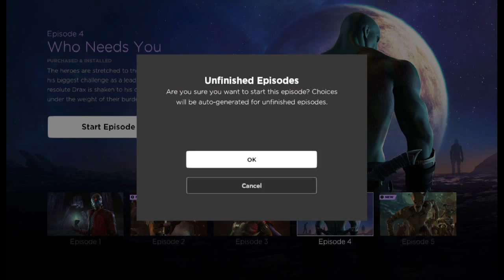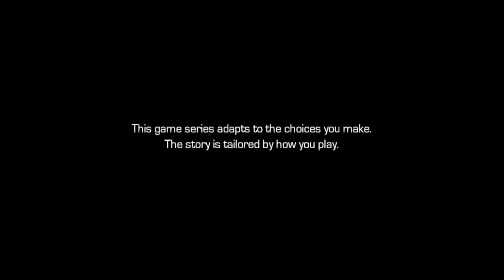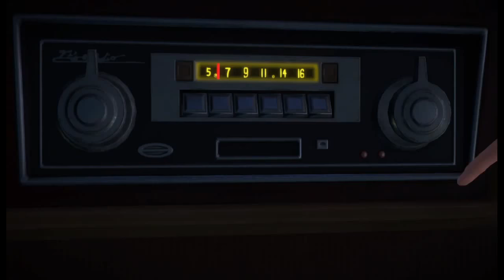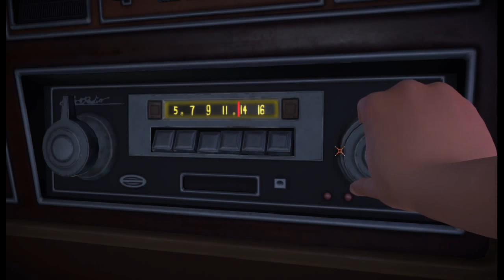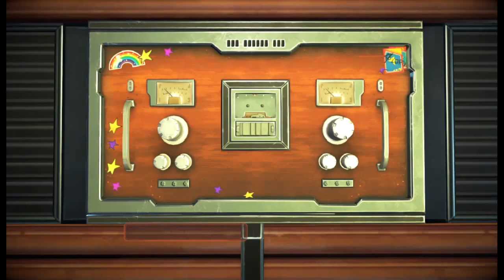Marvel's Guardians Of The Galaxy Telltale Episode 4 |FULL| Gameplay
GUARDIANS OF THE GALAXY TELLTALE Episode 4  Gameplay
"WHO NEEDS YOU"
Part 1 Full Game No Commentary